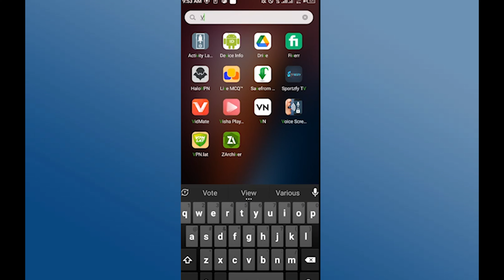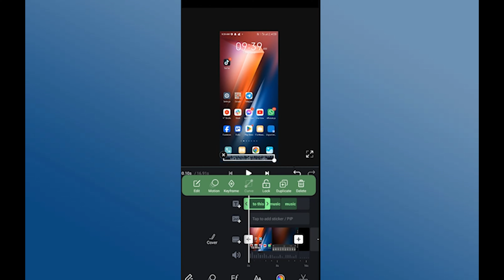Comment Ajouter des Légendes dans l'Éditeur Vidéo VN